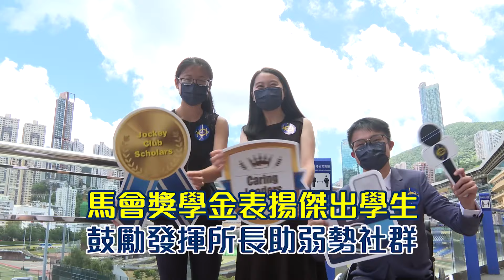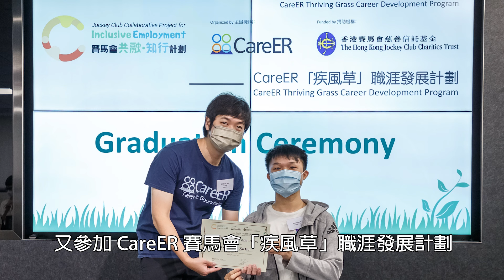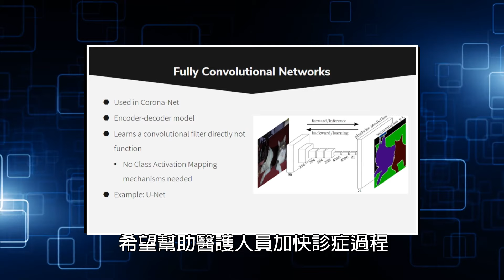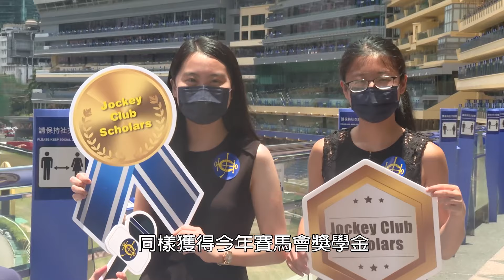馬會獎學金表揚傑出學生鼓勵發揮所長助弱勢社群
【 新一代關愛領袖👩‍🎓👨‍🎓✨】
「我覺得即使坐輪椅，亦可以繼續尋找自己嘅人生，同發掘唔同嘅興趣!」曾因意外導致脊椎受損嘅嘉豪，樂於助人 同積極推廣共融文化 💖。
出身基層家庭嘅佢，早前獲頒 香港賽馬會獎學金 時表示「奬學金俾我一份肯定，包括學術成績同對社會嘅貢獻，我會運用部分奬學金交學費以減輕經濟負擔，並去海外交流擴闊視野。🤩」